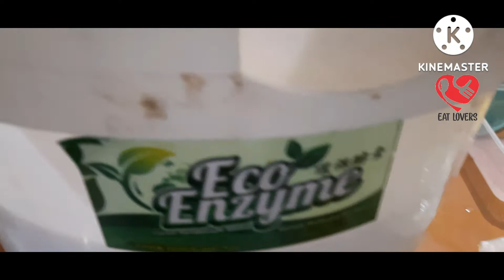Membuat Eco Enzyme dengan Gula Kelapa dan Kulit Jeruk.